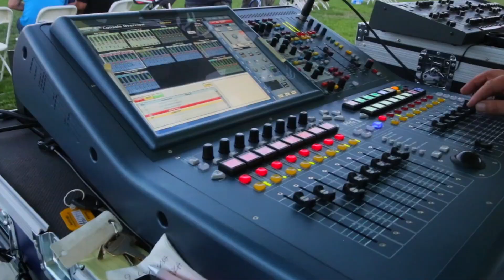Desna Cup 2013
Desna Cup 2013 gathered about 5,000 people in city of Federal Way, WA.
5 Soccer teams and 14 Volleyball teams competed for the first place. Five different countries participated in "Its A Wonderful World" program featuring representation of all nations with cultural food, attire, dance, and music. Desna Cup brings the entire community together with fun for the whole family, music, food, activities and competitions, this event everyone will enjoy!